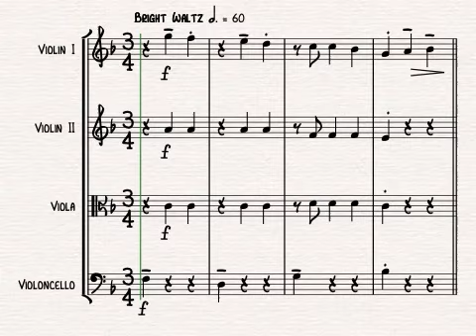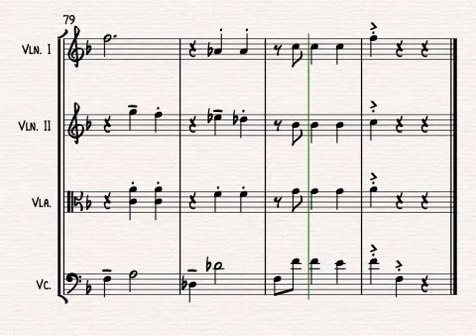The Most Wonderful Time Of The Year for String Quartet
The Most Wonderful Time of the Year by Andy Williams, arranged for string quartet by Alison Gillies.

Released in 1963 by Andy Williams on his first Christmas album, The Most Wonderful Time Of The Year remains a popular holiday tune and works well as a string quartet arrangement, with its bright waltz feel.